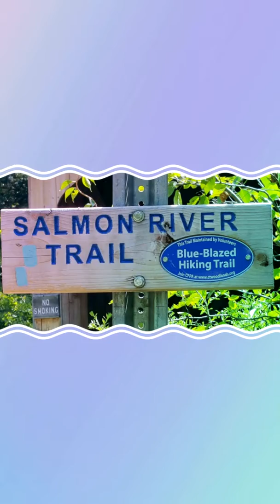A Blue Trail Sunday HD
Salmon River State Forest Blue Trail Loop with Gikers™  of Connecticut